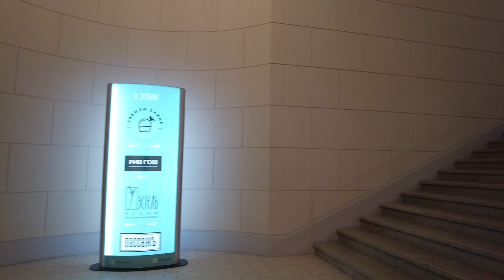St. Petersburg, Russia Christmas Walk. Passage - Department Store.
Christmas walk in St. Petersburg (Russia). Walk through the oldest department store in St. Petersburg - Passage.